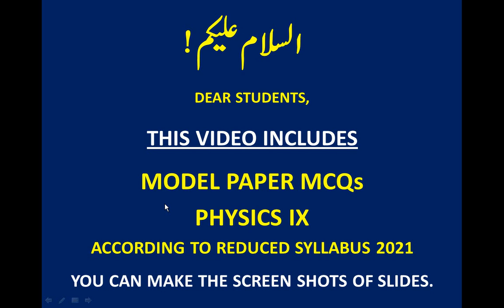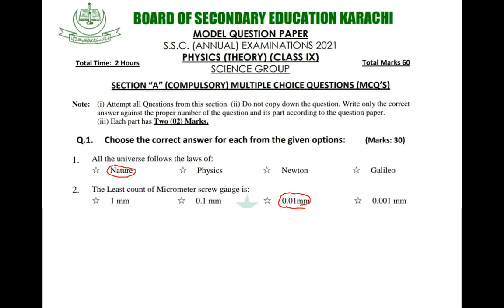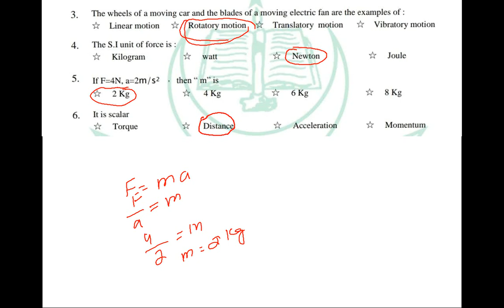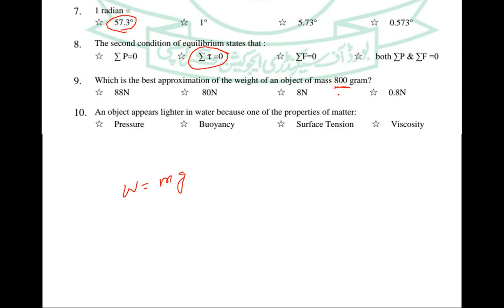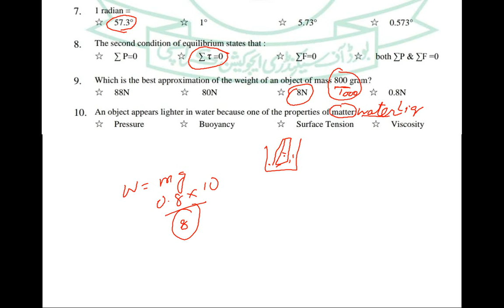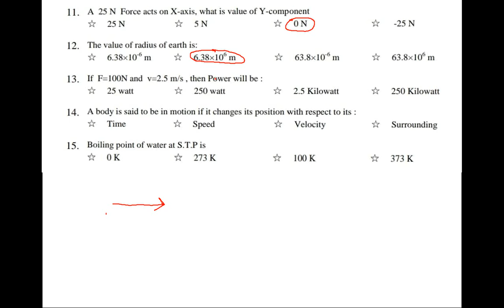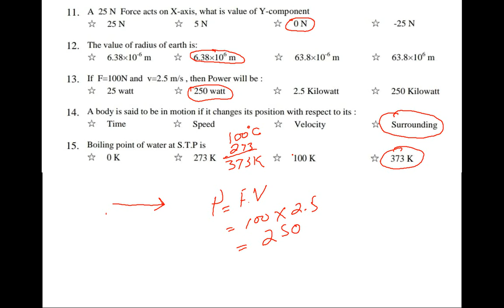PHYSICS 9TH II SOLUTION OF MODEL PAPER MCQS